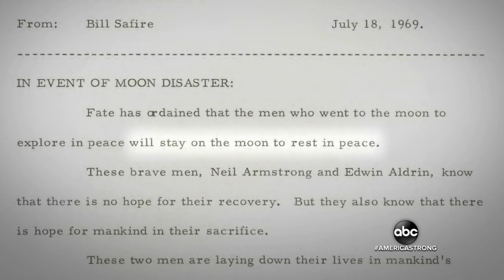Remembering the day US astronauts landed on the moon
Neil Armstrong had lost a daughter at the age of 2 to cancer before the Apollo 11 mission.